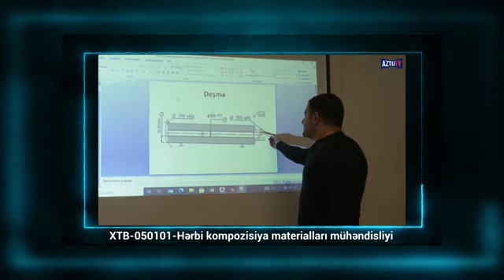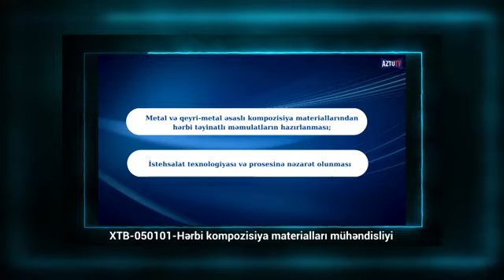Hərbi kompozisiya materialları mühəndisliyi